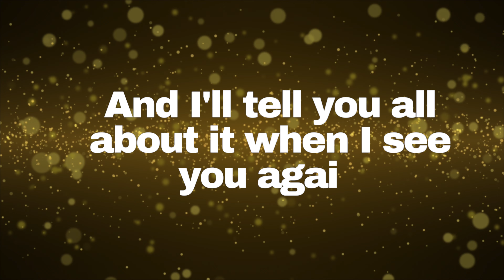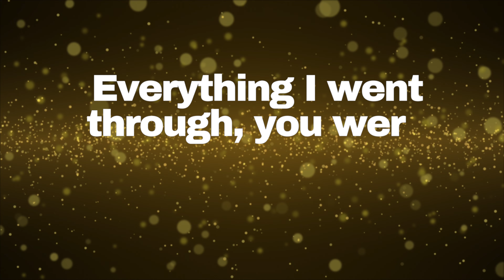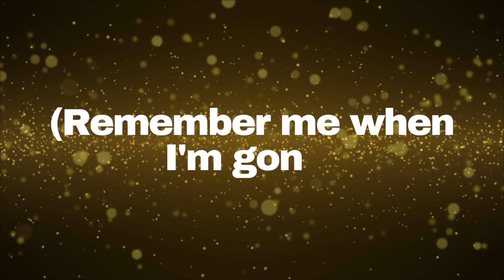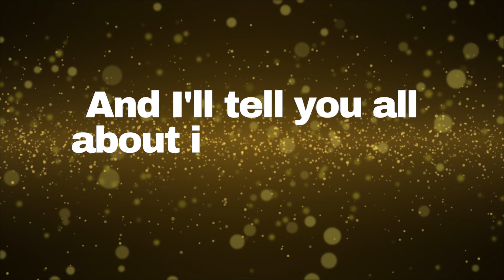Learn English with 'See You Again' by Wiz Khalifa | Song Lyrics Analysis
Discover the power of language through music! Join us as we dive into the heartfelt lyrics of 'See You Again' by Wiz Khalifa. Learn vocabulary, idioms, and expressions while unraveling the emotional depth of this touching song. Whether you're an English learner or a music enthusiast, this video will elevate your language skills and touch your heart. Tune in and let's explore the beauty of English with 'See You Again.' 🎶📖

Our channel is about easy way to learn English. We cover a lot of cool stuff like basic English, English Grammar, English Vocabulary, advance English, English pronunciation and more!